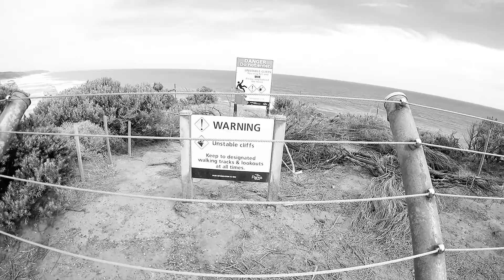Great Ocean Road (Swedish Gang)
Great Ocean Road, Australia